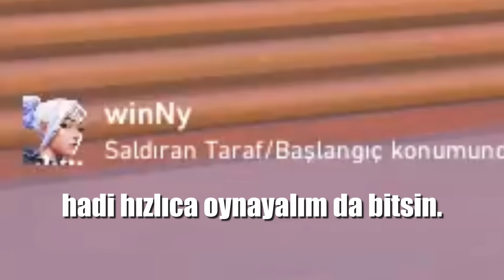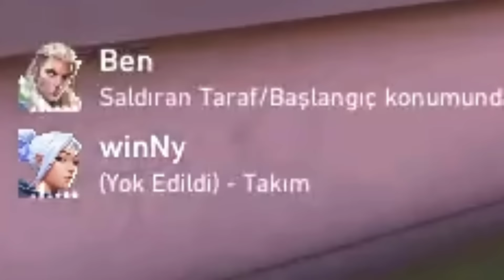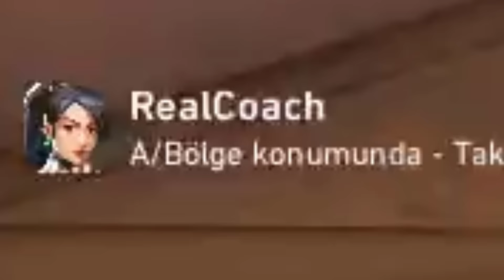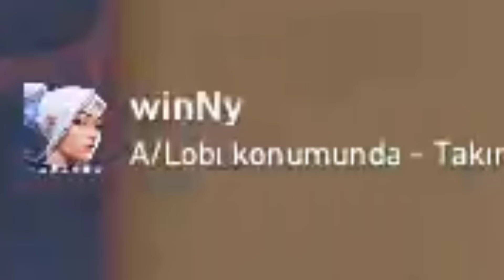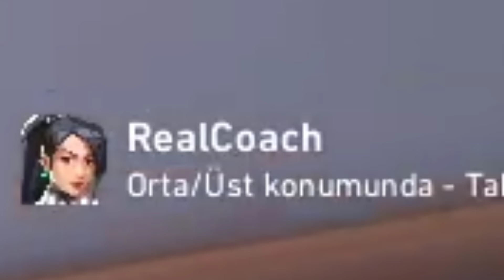VALORANT'a bu saatte girenler neden böyle :D | GERGİN VELET İÇERİR!